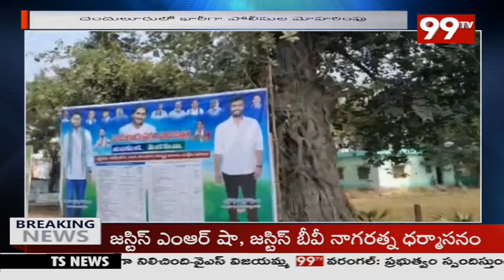రాష్ట్రానికి ఇదేం కర్మ కార్యక్రమానికి చంద్రబాబు..టీడీపీకి పోటీగా వైసీపీ బ్యానర్లు | TDP VS YCP |99TV